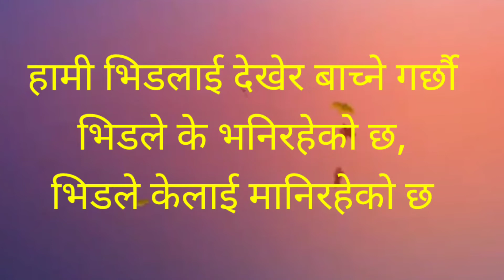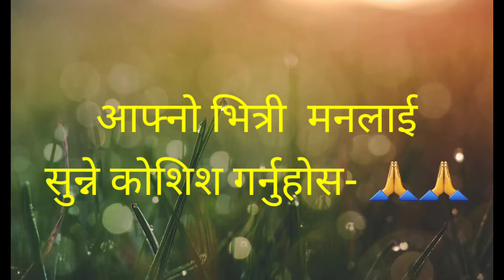हामी भिडलाई देखेर बाच्ने गर्छौ....Best Motivational video by Sapana Prasai Odari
हामी भिडलाई देखेर बाच्ने गर्छौ, भिडले के भनिरहेको छ, भिडले केलाई मानिरहेको छ. 😎
त्यसैले जिवनको सत्य तिर जानु  छ भने
भिडको झुट देखि मुक्त हुने कोशिश गर्नुहोस-...🤔🤔
आफ्नो भित्री  मनलाई
सुन्ने कोशिश गर्नुहोस- 🙏